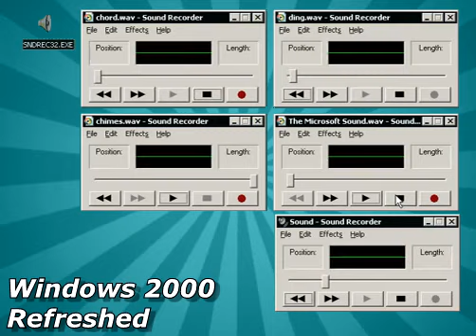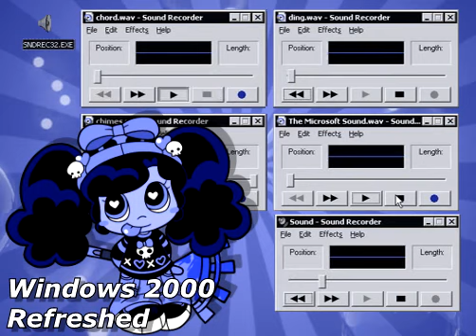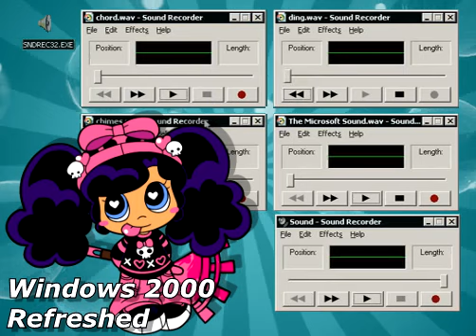★WINDOWS 2000 REFRESHED | REMIX★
A LIL REMIX OF WINDOWS NOISES BAI CLOWNSTAPLEZ
dis aint liek da usual animationz i post since i DIDZ mention i wus gonna post muzik here eventually LOL
i wanted 2 do dis 4 silliez cuz 1) it wus stuck in mai head and 2) mai brain cannot control itself when it comes 2 making original tunez, remixes or covers! it's gunna bee hard keepin em 2 myself so... watch out!! either if ur ears are prepared 4 it or NOT X_X
programz used: LMMS, audacity, vegaz pro 14